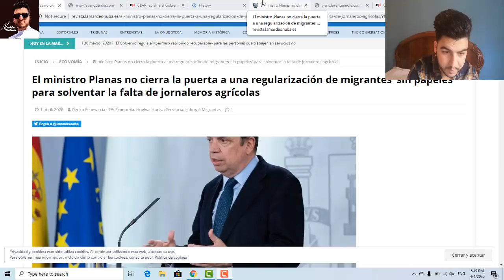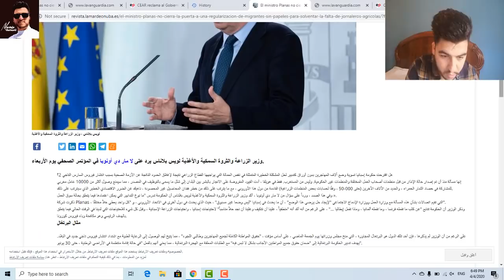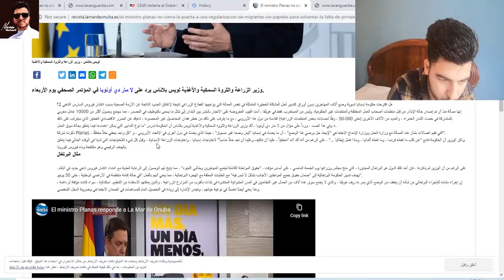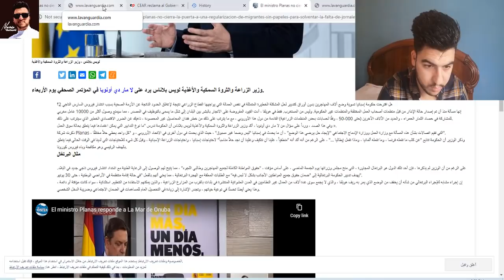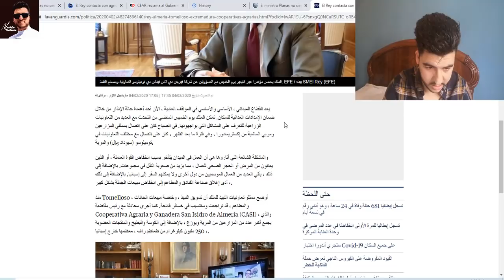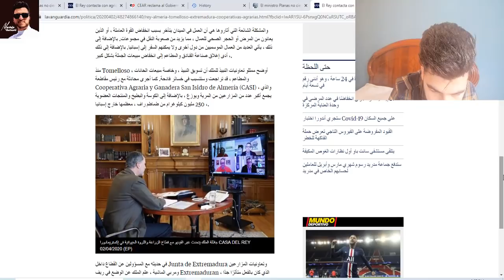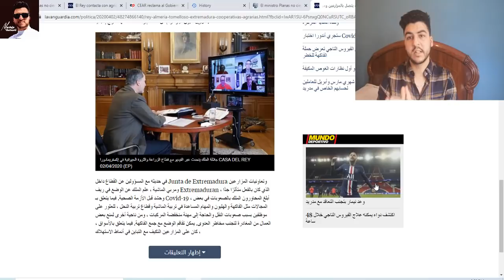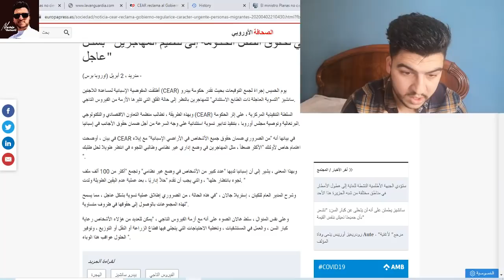تسوية الأوراق قريبة 🇪🇦 الملك يتصل بالمزارعين ♥️ووزير الفلاحة.الباب ليس مسدود على هدا الخيار💪